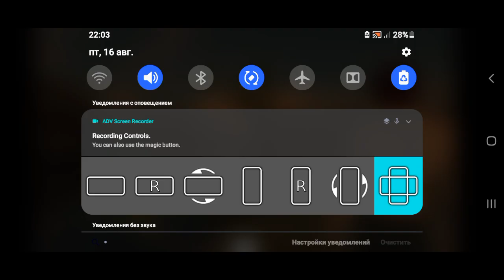Last Troy Hero Battle - Level 5 Princess + Level 3 Collect Armor - (EP1) Gameplay HD Gamelon